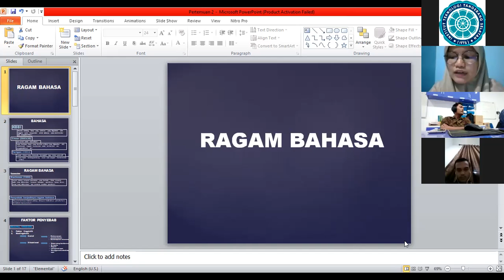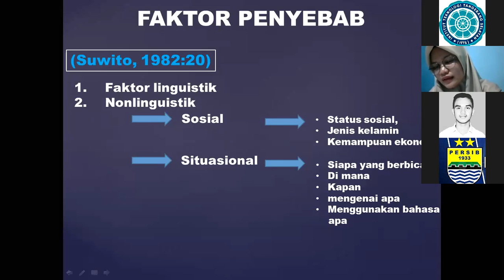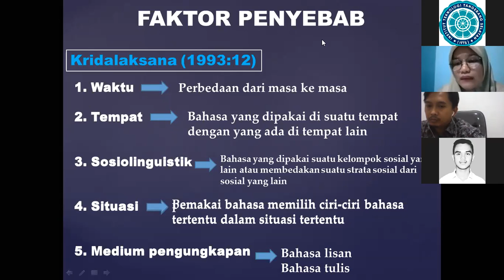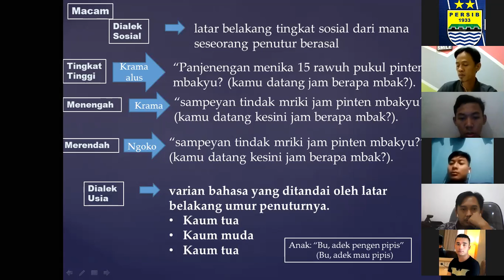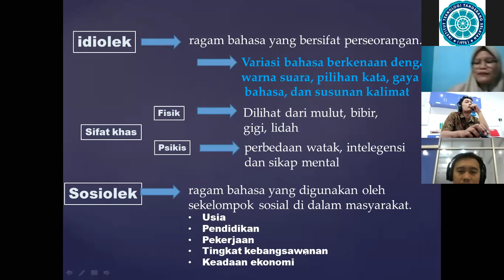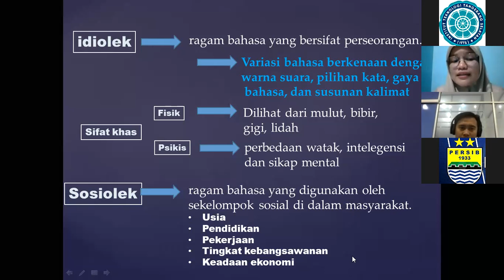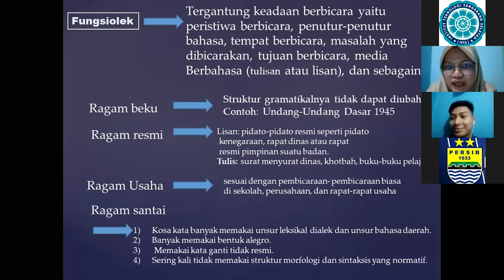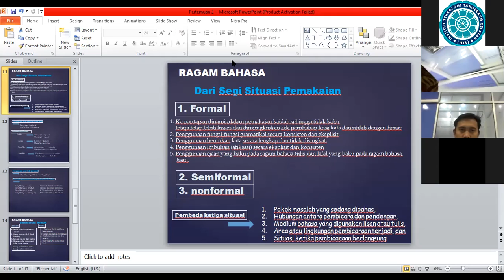Bahasa Indonesia - Sore 16 oktober 2020